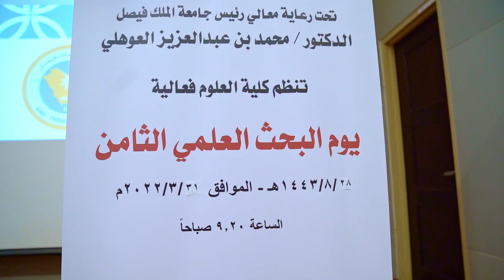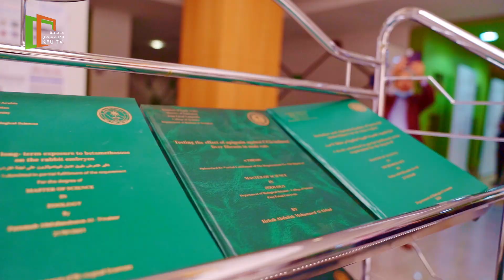كلية العلوم تنظم يوم البحث العلمي الثامن | جامعة الملك فيصل